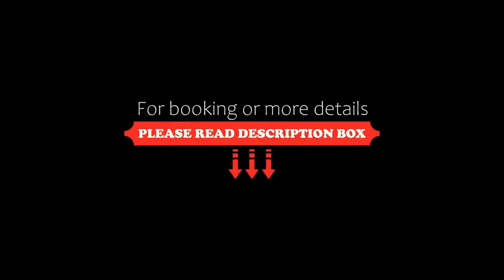Mayfair Hotel Tunneln, Malmö, Sweden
About Property:
Just 150 m from Malmö Central Station and Stortorget Square, this historic hotel offers free WiFi and a popular breakfast buffet served in a medieval cellar vault. Guest rooms include tea/coffee facilities and a flat-screen TV.
Mayfair Hotel Tunneln is set in a 14th-century building once used by Swedish royalty. Some rooms have original, exposed ceiling beams.
The on-site fine dining bistro Snapphane uses fresh, local produce in its regional dish...
Property Type: Hotel
Address: Adelgatan 4, Norr, 21122 Malmö, Sweden
Searching For
1. Mayfair Hotel Tunneln - Malmö - Sweden
2. Mayfair Hotel Tunneln - Malmö - Sweden Address
3. Mayfair Hotel Tunneln - Malmö - Sweden Rooms
4. Mayfair Hotel Tunneln - Malmö - Sweden Amenities
5. Mayfair Hotel Tunneln - Malmö - Sweden Offers and Deals
Audio Credit:
Track Title: Reasons To Hope
Artist: Reed Mathis